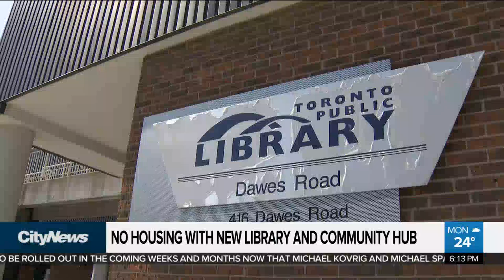Plans for new library and community hub would scrap existing housing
Multiple apartments will be lost when a Toronto Public Library location is redeveloped, with no plans to replace the living spaces above the branch. Mark McAllister speaks with a frustrated housing advocate, and city councillors weigh in.